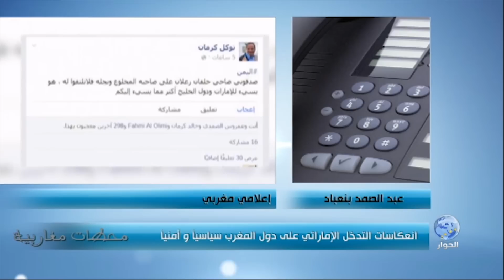محطات مغاربية -التدخل الإماراتي في الشأن المغاربي خلفياته و انعكاساته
حسن القدي الناشط السياسي الإماراتي
و عبر الاقمار الصناعية المحلل السياسي التونسي البشير الجويني
الاكاديمي عبد الحميد الشروالي من ليبيا
الصحفي عبد الصمد بنعباد من المغرب